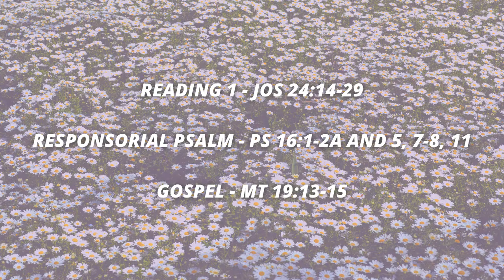Daily Bible Reading August 14, 2021 Daily Gospel Reading